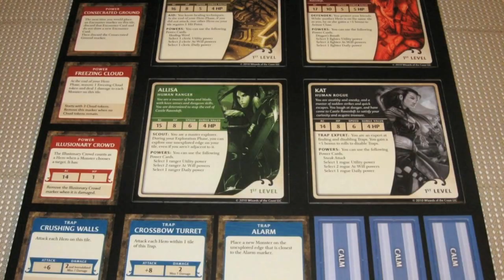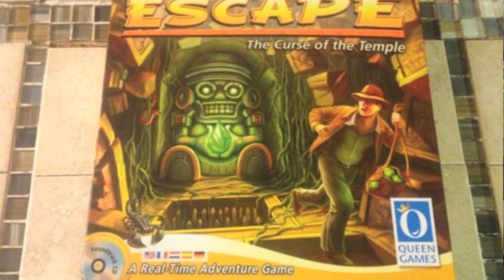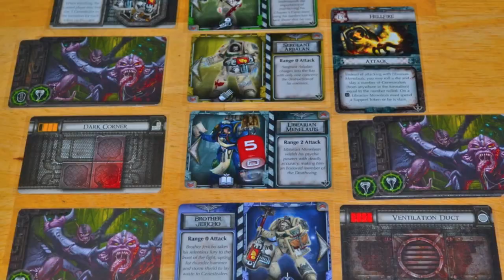Boardgames and Stuff # 5 - Cooperative Games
Jim Reed takes a look at cooperative games

00:00 - Introduction
03:14 - #1
04:02 - #2
06:06 - #3
07:32 - #4
08:51 - #5
10:22 - #6
11:37 - #7
13:26 - #8
14:50 - #9
16:26 - #10